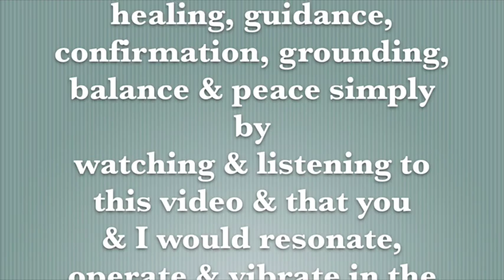The Intuitive Messenger Channel 8.4.2014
Enerfy forecast and Message/Intuitive Development for 8.4.2014 -  Thanks Mitchell